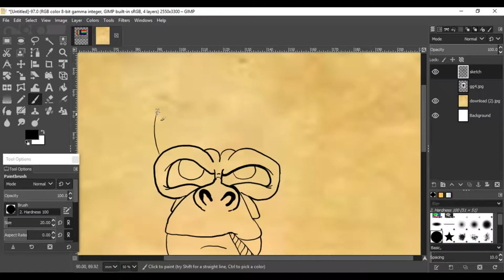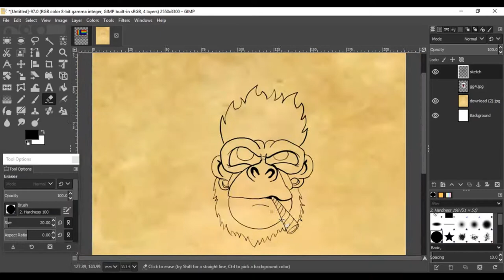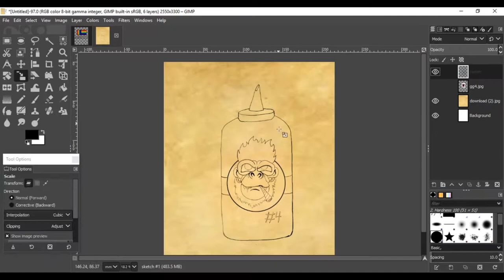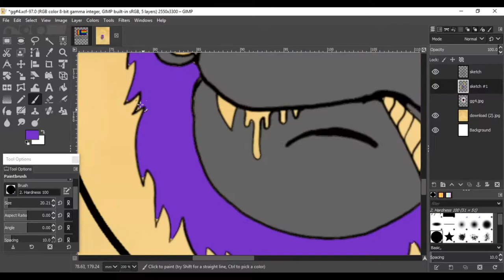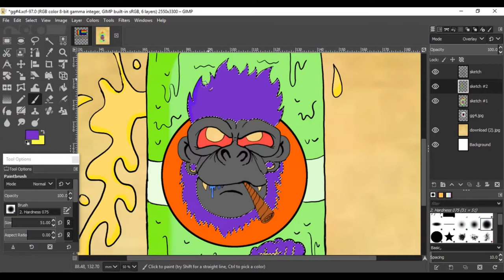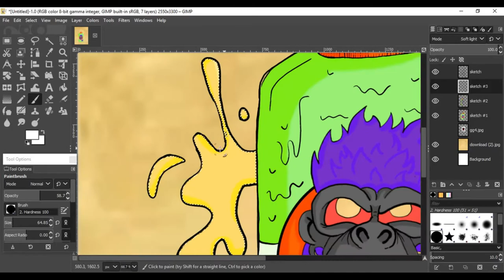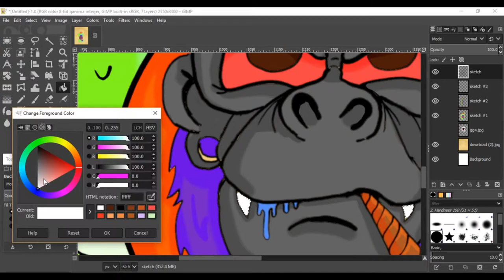Digital Drawing Timelapse "Gorilla Glue" - Digital Doodles #1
A time lapse drawing of a new sticker design I've been working on! Gorilla Glue #4. If you like the design check out my instagram and etsy  - deviantkreations -

deviantkreations.store